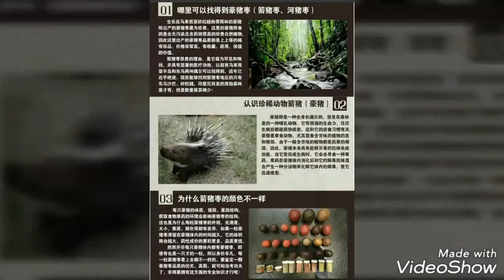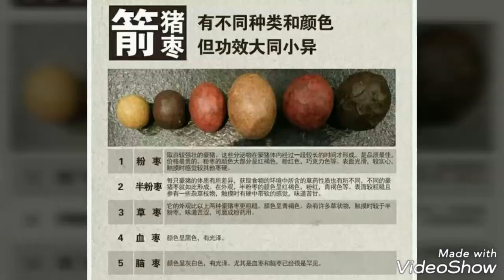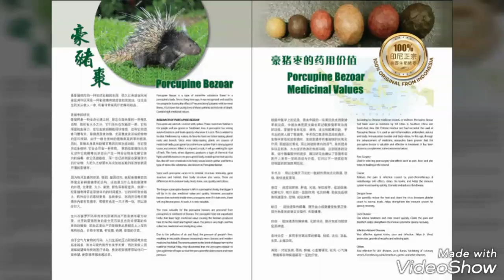诚善100%纯正宗箭猪枣 010-7978773 ,019-2211932 ,012-6618082 , 012-3763223 ,012-5081368 ,017-6832681 ,